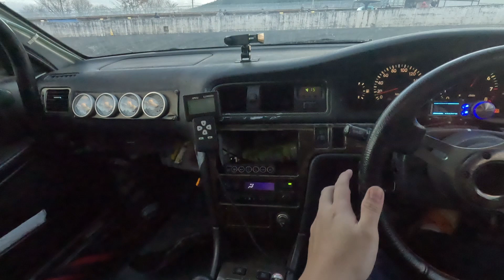Ebisu Matsuri. Drifting with Legends.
2022 Ebisu Autumn Matsuri.
Kalle Rovanperä 2022 WRC World Champion
D1GP Legend Naoto Suenaga
Team Powervehicles Benjamin